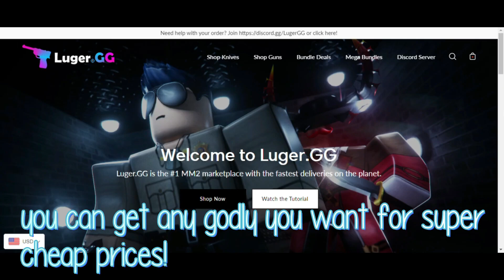Swirly Blade & Chroma Swirly Gun MONTAGE!!!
hello,

𝙄𝙣 𝙩𝙤𝙙𝙖𝙮'𝙨 𝙫𝙞𝙙𝙚𝙤 𝙄 𝙬𝙞𝙡𝙡 𝙗𝙚 𝙙𝙤𝙞𝙣𝙜 𝙨𝙤𝙢𝙚 𝙨𝙚𝙩𝙨 𝙢𝙤𝙣𝙩𝙖𝙜𝙚! 𝙞𝙩 𝙬𝙤𝙪𝙡𝙙 𝙗𝙚 𝙨𝙞𝙬𝙧𝙡𝙮 𝙗𝙡𝙖𝙙𝙚 𝙖𝙣𝙙 𝙘𝙝𝙧𝙤𝙢𝙖 𝙨𝙬𝙞𝙧𝙡𝙮 𝙜𝙪𝙣! 𝙖𝙡𝙩𝙝𝙤𝙪𝙜𝙝 𝙩𝙝𝙞𝙨 2 𝙖𝙧𝙚𝙣'𝙩 𝙘𝙤𝙣𝙨𝙞𝙙𝙚𝙧𝙚𝙙 𝙖𝙨 𝙨𝙚𝙩𝙨 𝙗𝙪𝙩 𝙞 𝙟𝙪𝙨𝙩 𝙬𝙖𝙣𝙩 𝙩𝙤 𝙪𝙨𝙚 𝙩𝙝𝙚𝙢 :𝙋! 𝙄 𝙙𝙤 𝙝𝙤𝙥𝙚 𝙪 𝙚𝙣𝙟𝙤𝙮 𝘼𝙣𝙙 𝙞𝙛 𝙮𝙤𝙪 𝙙𝙤, 𝙩𝙝𝙚𝙣 𝙜𝙤 𝙖𝙝𝙚𝙖𝙙 𝙖𝙣𝙙 𝙛𝙚𝙚𝙡 𝙛𝙧𝙚𝙚 𝙩𝙤 𝙘𝙡𝙞𝙘𝙠 𝙩𝙝𝙚 𝙎𝙪𝙗𝙨𝙘𝙧𝙞𝙗𝙚 𝙗𝙪𝙩𝙩𝙤𝙣 𝙖𝙨 𝙬𝙚𝙡𝙡 𝙖𝙨 𝙇𝙞𝙠𝙚. 𝙩𝙝𝙚𝙣 𝙘𝙡𝙞𝙘𝙠 𝙩𝙝𝙚 𝙣𝙤𝙩𝙞𝙛𝙞𝙘𝙖𝙩𝙞𝙤𝙣 𝙗𝙚𝙡𝙡 𝙩𝙤 𝙗𝙚 𝙪𝙥𝙙𝙖𝙩𝙚𝙙 𝙚𝙫𝙚𝙧𝙮𝙩𝙞𝙢𝙚 𝙄 𝙪𝙥𝙡𝙤𝙖𝙙 𝙖 𝙣𝙚𝙬 𝙫𝙞𝙙𝙚𝙤.

✦ʟɪɴᴋs!

𝙚𝙙𝙞𝙩𝙤𝙧: 𝙞𝙈𝙤𝙫𝙞𝙚 / 𝙁𝙞𝙣𝙖𝙡 𝘾𝙪𝙩 𝙋𝙧𝙤 𝙓 / 𝙁𝙞𝙡𝙢𝙤𝙧𝙖 𝙒𝙤𝙣𝙙𝙚𝙧𝙨𝙝𝙖𝙧𝙚 𝙓
𝙩𝙝𝙪𝙢𝙗𝙣𝙖𝙞𝙡 𝙚𝙙𝙞𝙩𝙤𝙧: 𝙋𝙝𝙤𝙣𝙩𝙤, 𝙋𝙞𝙘𝙨𝙖𝙧𝙩
𝙧𝙚𝙘𝙤𝙧𝙙𝙚𝙧: 𝙎𝙘𝙧𝙚𝙚𝙣 𝙧𝙚𝙘𝙤𝙧𝙙𝙚𝙧 𝙛𝙪𝙣𝙘𝙩𝙞𝙤𝙣 𝙤𝙛 𝙈𝙖𝙘𝘽𝙤𝙤𝙠 𝙋𝙧𝙤